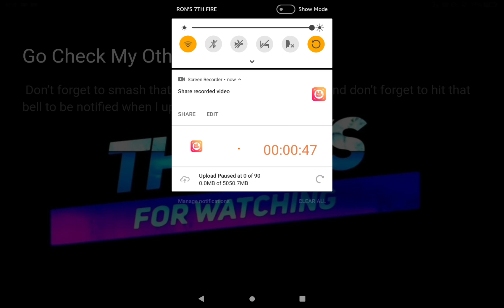All Total Drama Final 5 Contestants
(Warning Spoilers) Join Teamer Squad bye have a nice Day or Night!